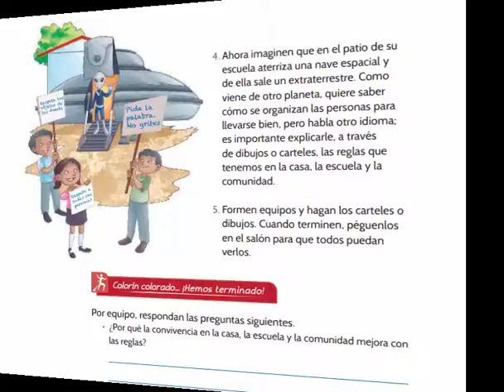Tráiler Cuaderno de actividades para el alumno